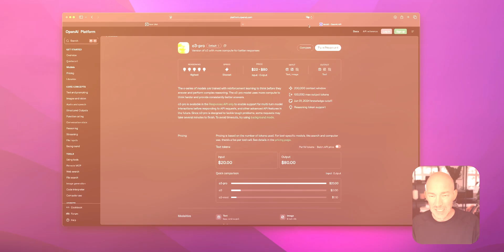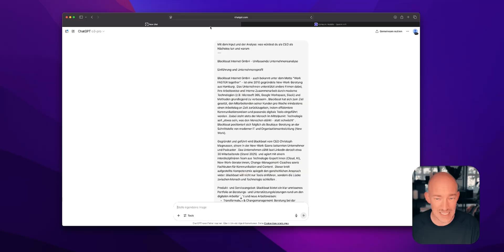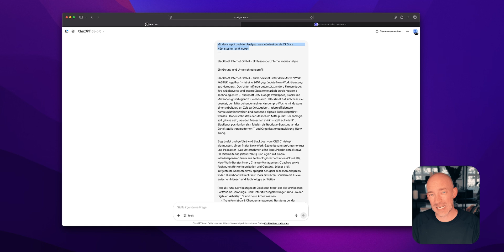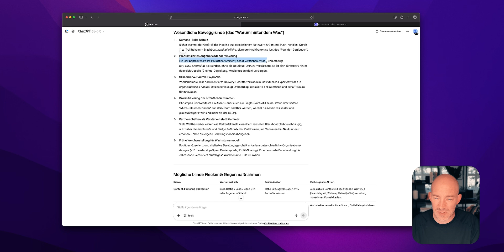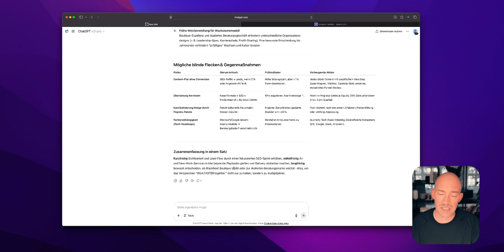Die versteckten Vorteile von OpenAI O3 Pro für Teams und Unternehmen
🎓 Alle Infos zur Zertifizierung zum AI Officer die wir gemeinsam mit HÄRTING anbieten findet ihr unter ➡️

Gestern Nacht hat OpenAI heimlich, still und leise den o3-Pro-Modus freigeschaltet – und zwar nicht nur für den 200-Euro-Pro-Account, sondern auch für ChatGPT-Teams. Enterprise & Education sollen bald folgen.

Genau deshalb gibt’s heute ein kurzes Update-Video, das euch zeigt, warum dieser Modus so viel mehr kann als gedacht – und warum er für viele von euch im Alltag wirklich spannend wird.

Der o3-Pro-Modus ist das Reasoning-Biest von OpenAI 🧠 – gedacht für knifflige Aufgaben, strategische Fragestellungen und tiefe Analysen mit Kontext. Ich zeige euch im Video, was das konkret bedeutet und worin sich dieser Modus von den bisherigen unterscheidet. Gerade für komplexe Fragestellungen ist das ein echter Sparringspartner auf einem neuen Level.

Wenn du also überlegst, ob sich das lohnt – für dich selbst oder für dein Team – dann schau rein. Ich zeige dir anhand eines konkreten Beispiels, wie wir mit Deep Research + o3-Pro arbeiten und welche Ergebnisse das bringt. Schreib mir in die Kommentare, ob du’s schon testen konntest oder ob du Fragen hast. 🚀

00:00 Intro
01:14 Das Modell in Zahlen
02:26 Was kann das Modell?
04:11 Wofür ist das Modell gut?
05:47 Fazit

MB01PS4VIWHGWXD